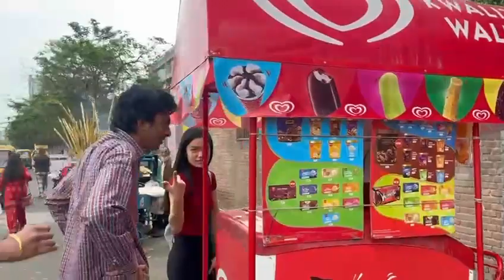Reached Amity by New Wagon R